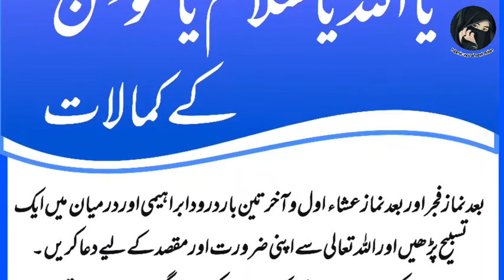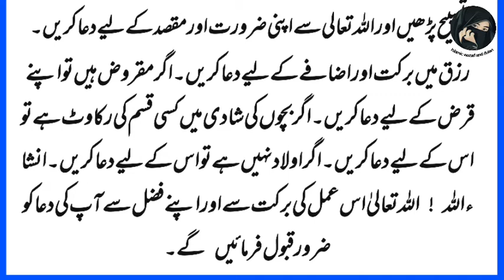ہر مقصد میں کامیابی حاصل کرنے کے لیے||Wazifa for Every Problem||Powerful Wazifa For Every Problem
Powerful Qurani Wazifa For Every Problem  Wazifa For Success
Powerful Wazifa to solve any problem in life  Qurani wazifa

Powerful wazifa for any wish

Best Dua
 Best wazifa for every problem

Very Very Effective & Powerful Wazifa for Problems